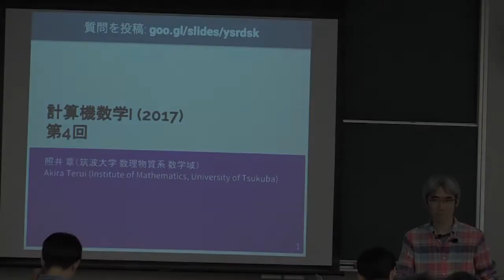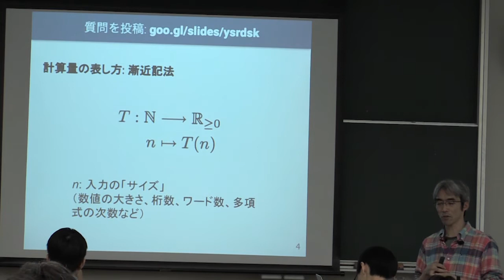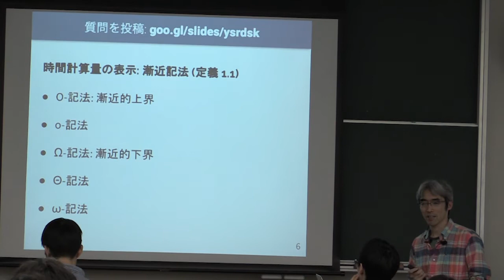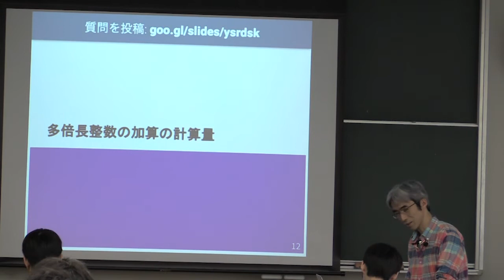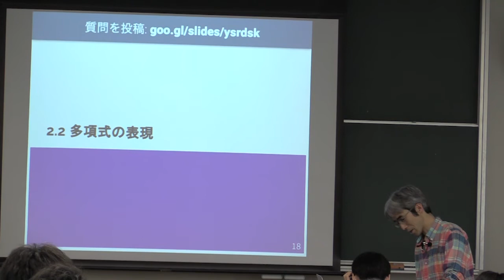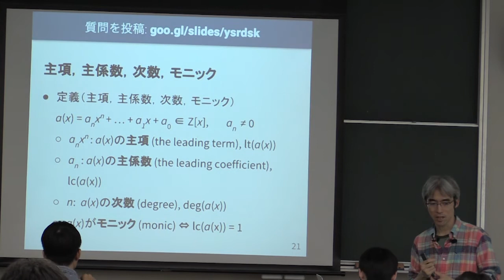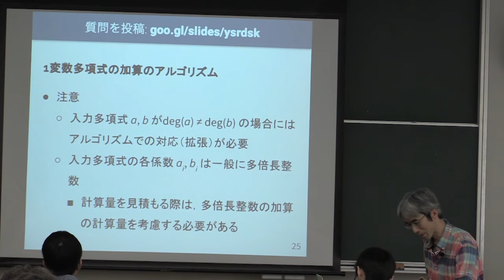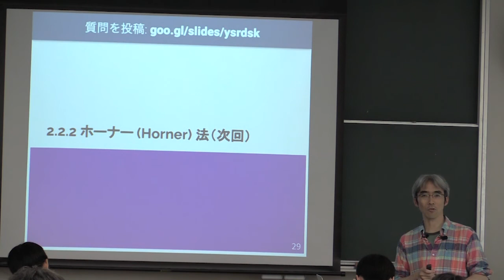計算機数学I (2017) (4) 多倍長整数の加算の計算量，1変数多項式の加算のアルゴリズム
多倍長整数の加算の計算量，1変数多項式の加算のアルゴリズム．